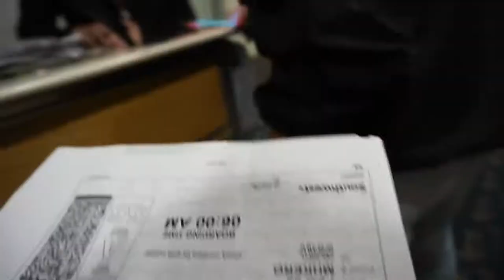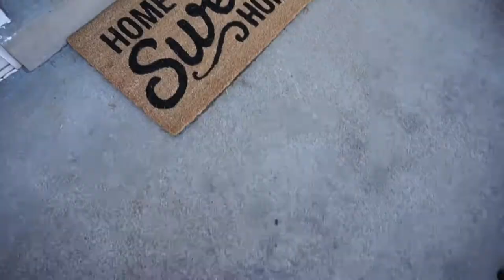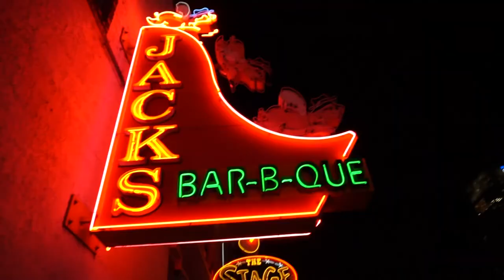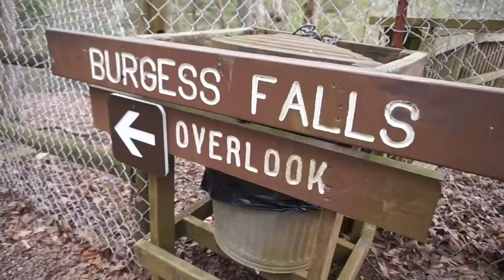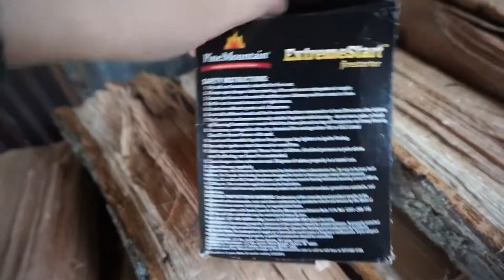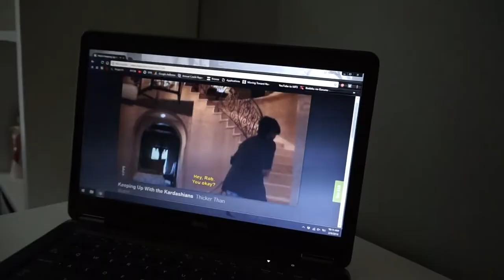[Vlog 230 | A.A. ] Honky Tonkin' in Nashville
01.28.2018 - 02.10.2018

Girl's weekend in Nashvegas, baby! Woo-hoo!

In this vlog:
- Sightseeing Nashville
- AirBnB tour
- Nightlife in Nashville
- Hiking Burgess Falls
- Nightlife Part 2
- Solo adventures
- DoTerra to the Rescue
- Vietnamese New Year Festival

I hope everyone is doing well and that you're all staying healthy!

Love,
Apple